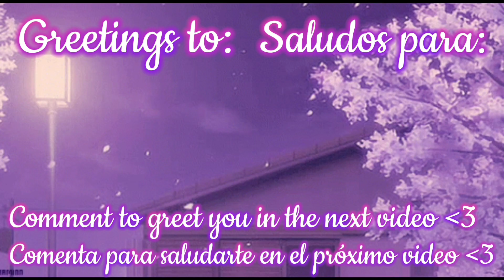LISA OR LENA 💕 💞 FASHION CLOTHES & CUTE HANDBAGS🎀✨️💗